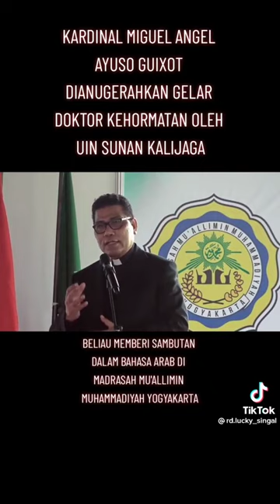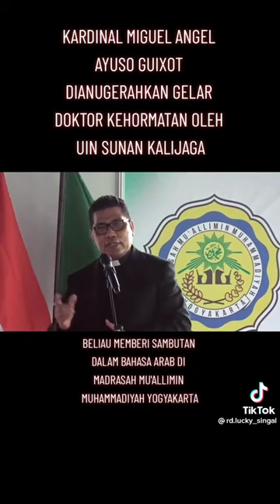SAMBUTAN MGR. MIGUEL DALAM BAHASA ARAB DI UIN SUNAN KALIJAGA